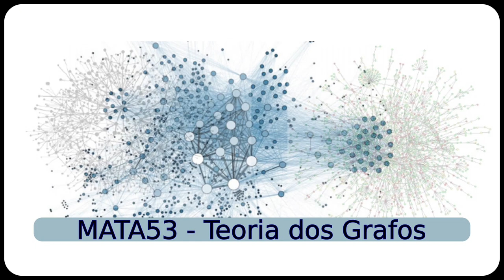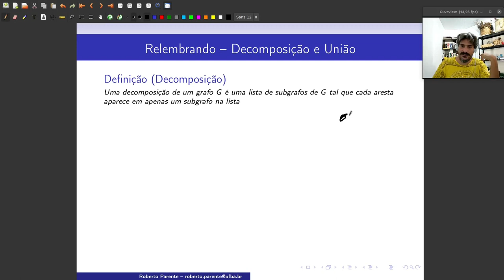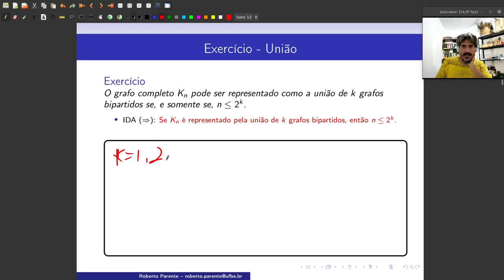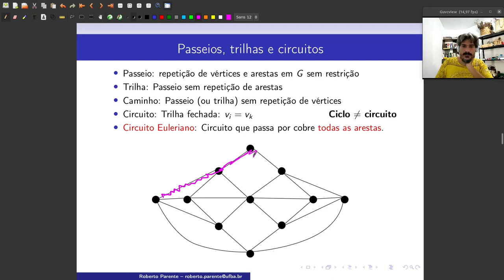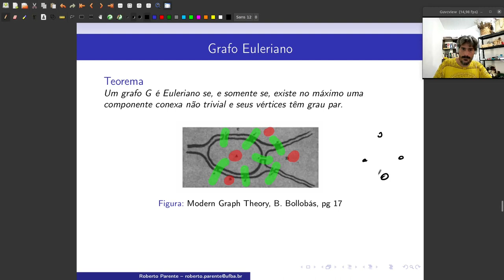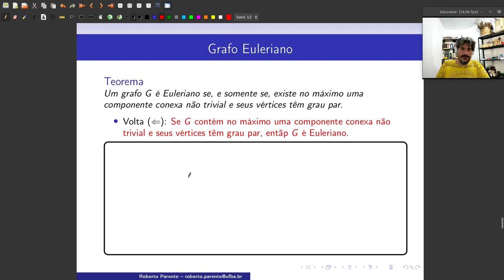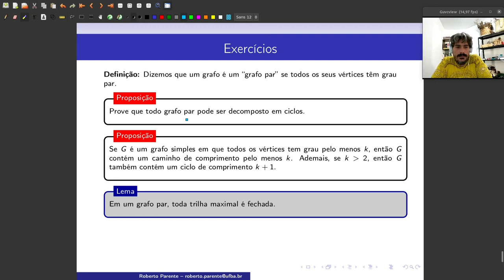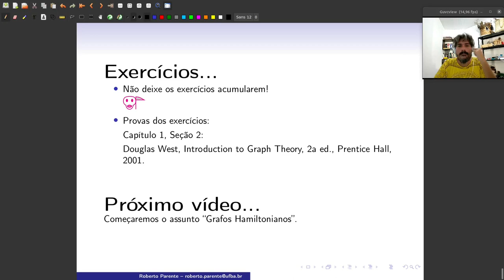Aula 09 - Grafos Eulerianos - Parte II